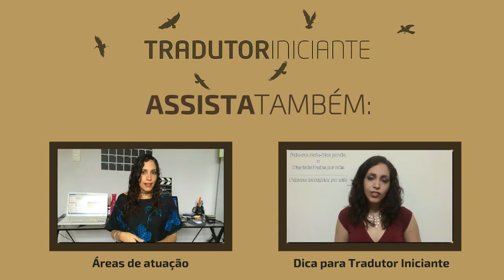Trabalho Voluntário na Tradução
Olá, tradutores! Tudo bem com vocês?

QUER TER SUAS DÚVIDAS RESPONDIDAS EM UM TradutorInicianteResponde ?

-x -x

QUEM É A LAILA COMPAN:
Tradutora profissional de espanhol,  especialista em legendagem, professora, palestrante e idealizadora do Tradutor Iniciante, o maior portal com informações para ajudar as pessoas que têm interesse em se profissionalizar e se manter na profissão.

00:00 : Olá, tradutores!
00:01 : Se inscreva e comente! Olá, tradutores! Tudo bem com vocês?
Vamos conversar um pouquinho sobre trabalho voluntário de tradução?
Assistam até o final, pois tem dica boa vindo aí!!! ;) E, claro, deixem a opinião de vocês nos comentários!!!